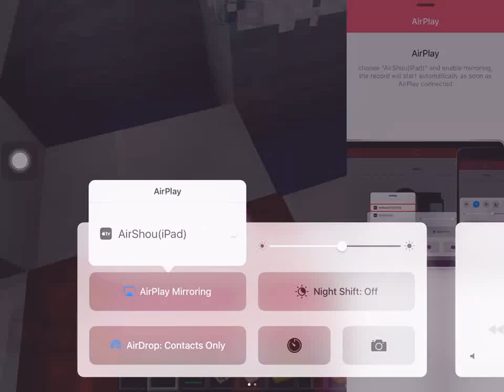Going to love love Island episodes 2 and 3